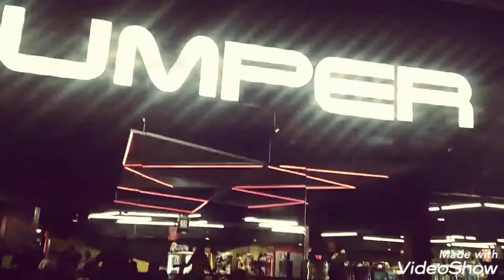Dashing car with Interstellar BG score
Shot the dashing car ride with time lapse technique.